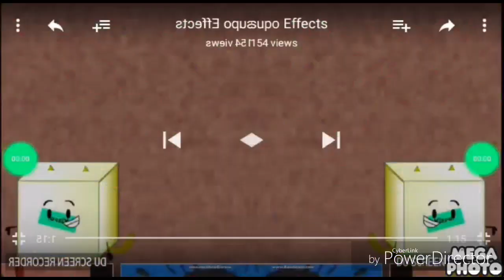TURN OFF THOSE LIGHTS!!! Csupo Slow Voice